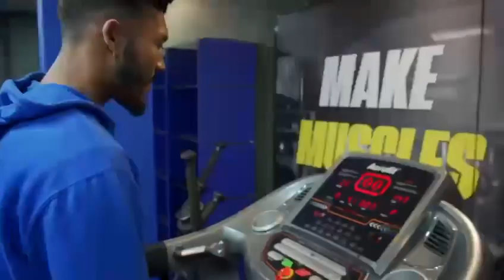Aero Fittness In Opening Ceremony 26 of january 2024